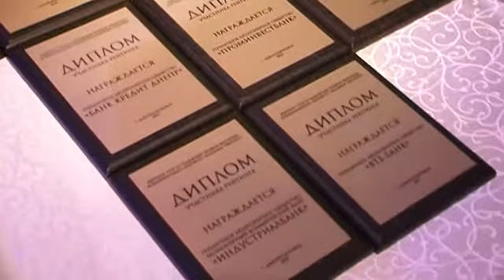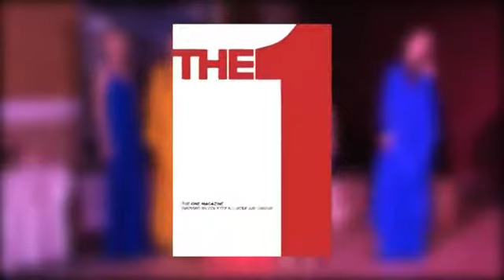День банкира в Центре "Менора" (Май, 2013)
23 мая 2013 г. в Центре «Менора» состоялся торжественный вечер по случаю профессионального праздника всех работников банковской сферы Украины -- Дня банкира. В рамках мероприятия также прошла церемония награждения победителей рейтинга надежных банков журнала «Эксперт».